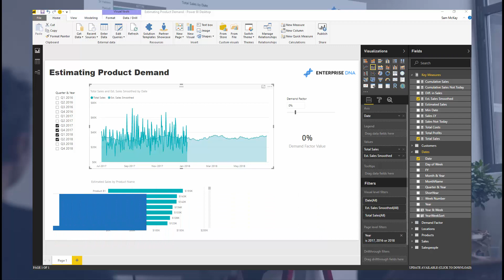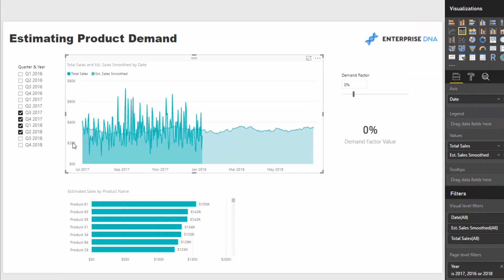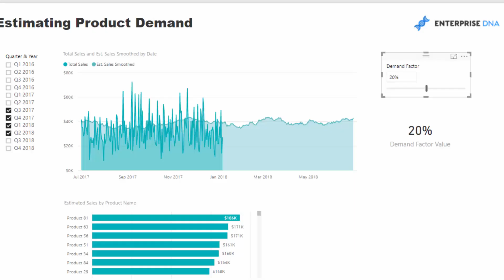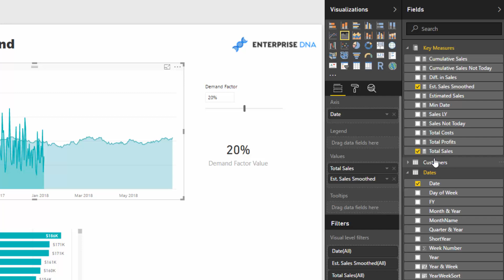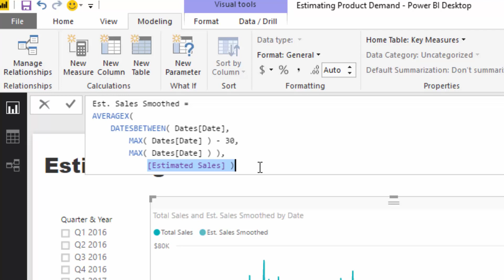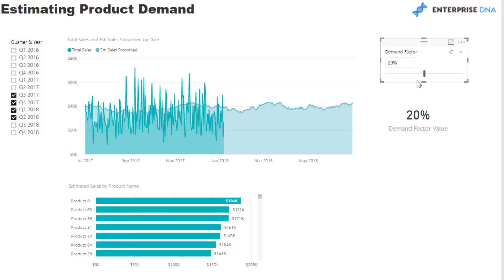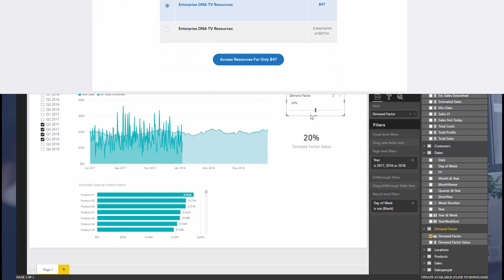Estimating Future Product Demand In Power BI Using DAX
By using a combination of analytical and formula techniques in Power BI, you can complete some really powerful work. In this example, I showcase how to use a combination of time intelligence, 'what if' scenarios and moving averaging techniques to forecast product demand.

Good luck with this one!

Video Details
0:16 - Introduction
1:46 - Estimating Demand Using What If
3:00 - Estimating Demand Using DAX
5:37 - Conclusion

Related Links
Forecasting Analysis Techniques in Power BI with DAX
Explore Forecasting Logic In Your Power BI Models Using DAX
Using SAMEPERIODLASTYEAR To Compare The Difference Between This Year & Last Year

Related Support Forums
Forecast / Project Forward My Stock Inventory Value